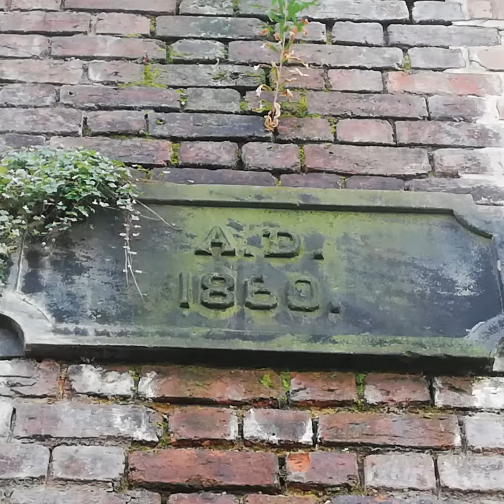Irwell House (Runcorn 2020) Before Demolition :-(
Irwell House, Runcorn Old house , Before demolition to make way for new homes
Pictutres taken September 2020